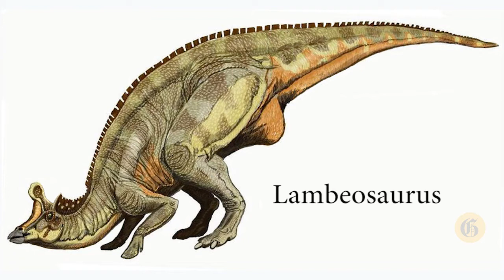Montana Prehistory Minute: A giant Montana paleo-omelette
Museum of Rockies curator of paleontology Jack Horner talks about the collection of dinosaur eggs discovered in Montana which are the only ones to be found in the United States.